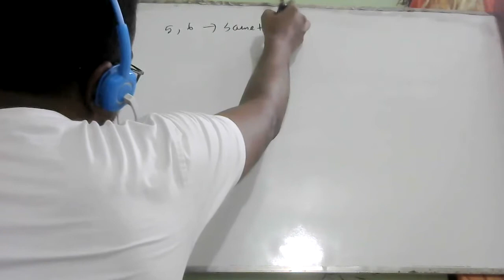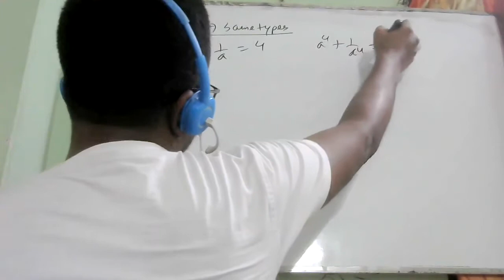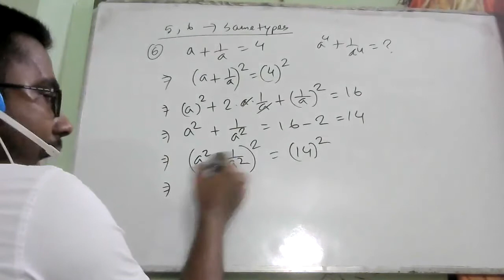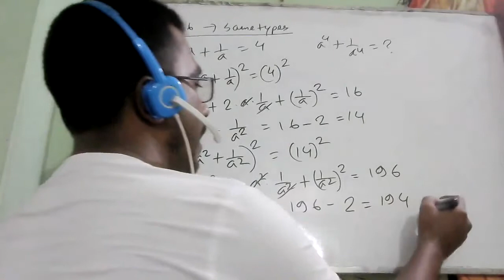Class 8 Math Chapter 4.1 Exercise Math 6